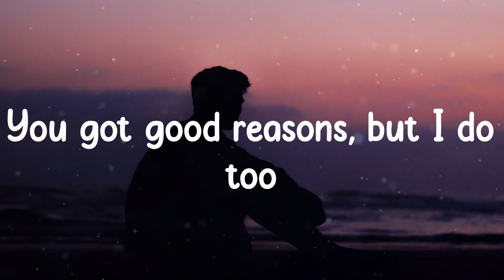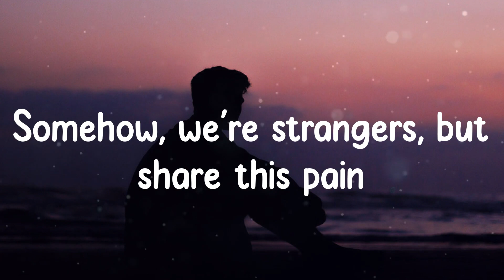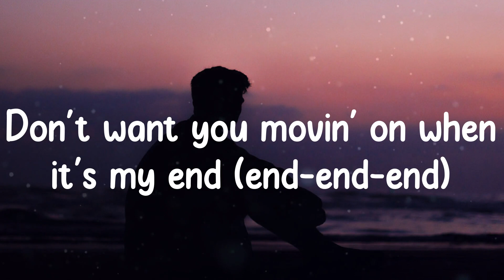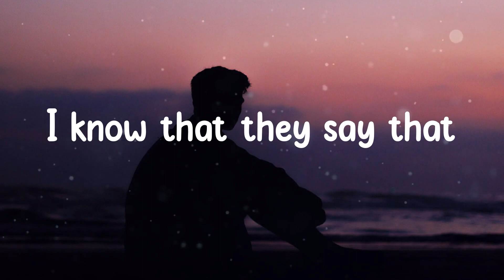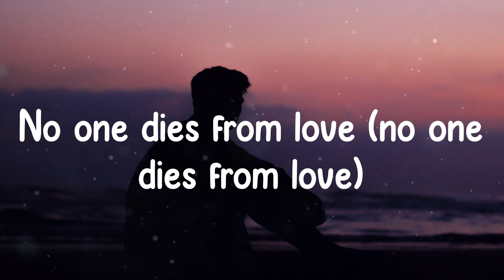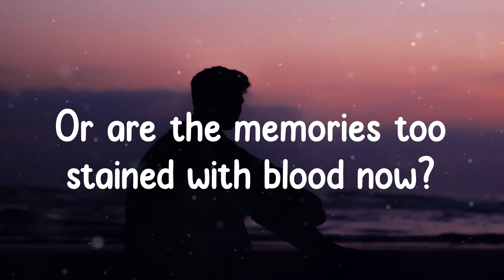No One Dies From Love - Tove Lo (Lyrics)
No One Dies From Love - Tove Lo ( Lyrics / Lyric Video )

🎵 Lyrics:
We were so magical, why end this way?
I know you're furious, yeah, just like me
You got good reasons, but I do too
What really happened here? I wish I knew
It escalated so fast
We yelled things we can't take back
It escalated too soon
I know what they say
I know that they say that
No one dies from love
Guess I'll be the first
Will you remember us?
Or are the memories too stained with blood now?
I tried my best with you, you claim the same
Somehow, we're strangers, but share this pain
Keep writin' letters I'll never send (send-send-send)
Don't want you movin' on when it's my end (end-end-end)
It escalated so fast (so fast)
We yelled things we can't take back (take back)
No one dies from love (no one dies from love)
Guess I'll be the first (guess I'll be the first)
Will you remember us? (You'll remember)